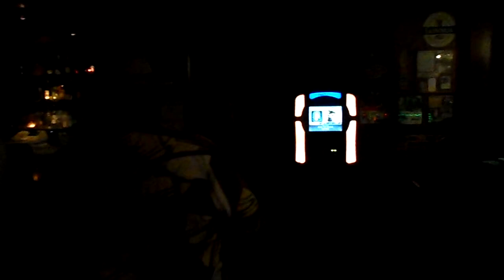Walter Gentry @ Patrick's II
Careless Whispers